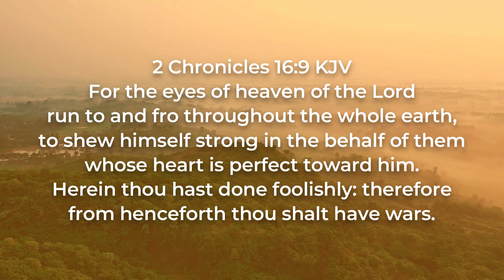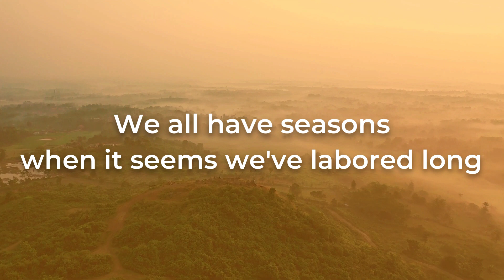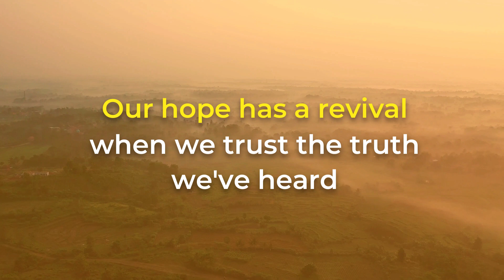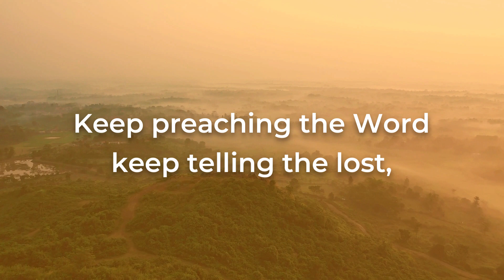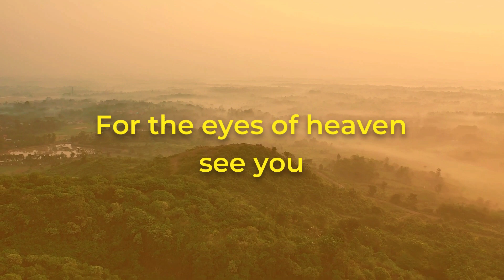EYES OF HEAVEN (with LYRICS) - ISGBT Workers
2 Chronicles 16:9 KJV
For the eyes of the Lord run to and fro throughout the whole earth, to shew himself strong in the behalf of them whose heart is perfect toward him.